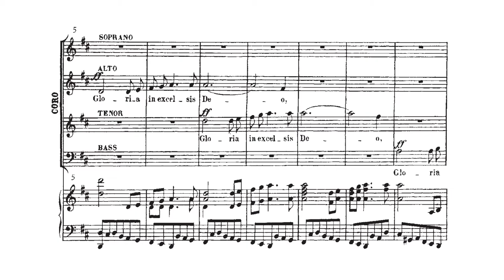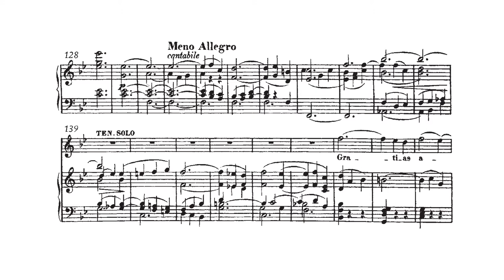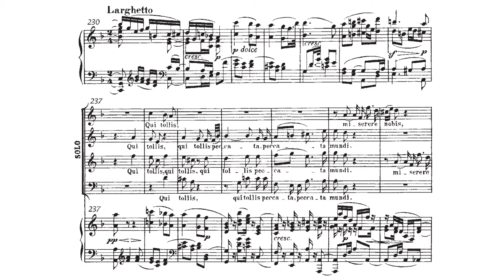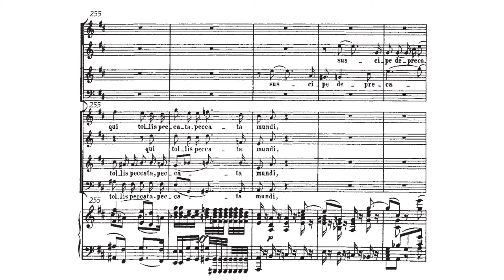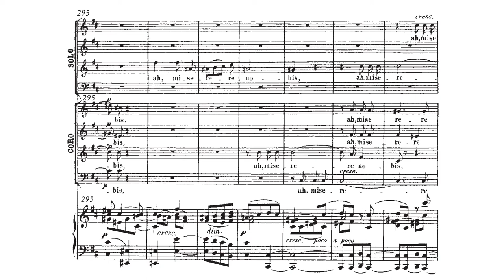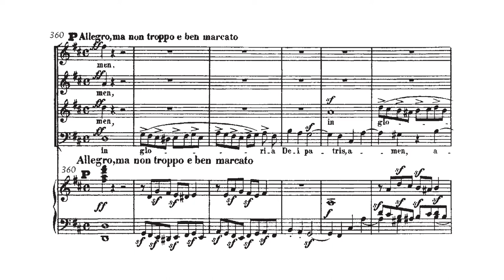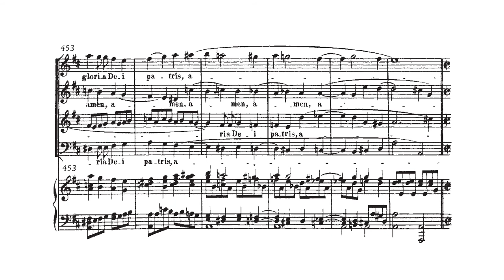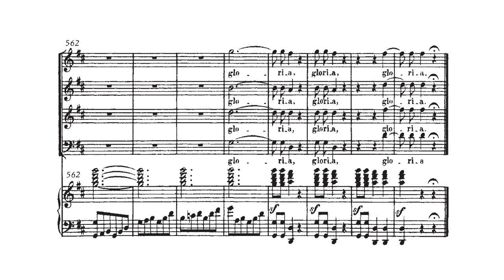Missa Solemnis in D Major - Beethoven | 2. Gloria (Score)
Monteverdi Choir
Orchestre Révolutionnaire et Romantique
John Eliot Gardiner, Conductor
Royal Albert Hall (BBC Proms 2014)